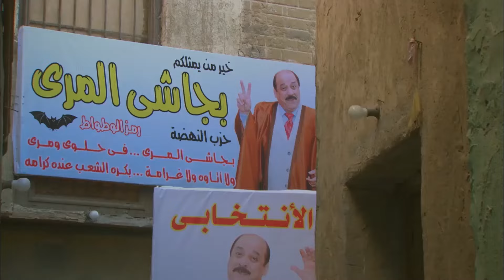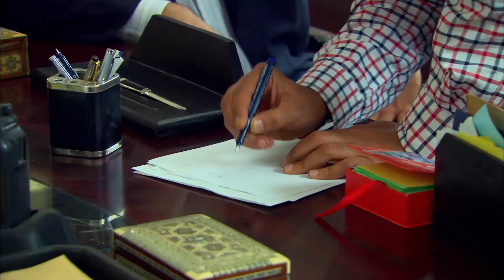حصريا فيلم عشق الافاعي 🔥💥بطولة الجميلات درة _علا غانم _عبير صبري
بطولة مصطفى شعبان ـ درة ـ حسن حسني ـ سميحة أيوب ـ علا غانم ـ محمود الجندي
الإنتاج:
The Gate Media Group
عاطف كامل
زكي عبدالحميد